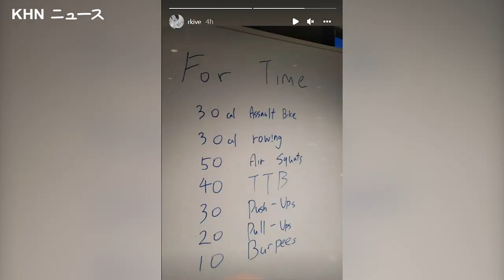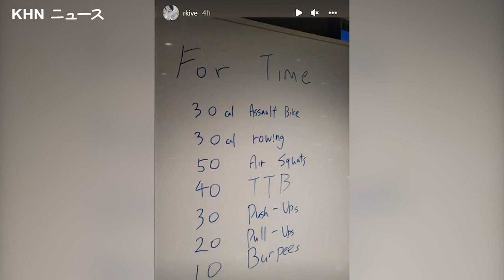BTSヒョンラインの変遷2013-2022!ヒョンラインはどのように変化してきたのか？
2013年にデビューしたBTSは、大きな夢とたくさんの才能を持った7人の少年に過ぎなかった。そして今、長年の努力と献身を経て、彼らは世界で最も大きなK-POPグループのひとつとなった。その間に、彼らの音楽は進化し、彼らのルックスも変化してきた。今回は、ヒョンラインの各メンバーの変遷をご紹介します。

だいたい：
KHNニュースでは、有名人のエンタメコンテンツをお届けしています。私たちの目標は、あなたが必要とすることを知らなかったあなたの好きな有名人についての事実を提供することです！私たちの目標は、あなたが必要とすることを知らなかったあなたの好きな有名人についての事実を提供することです。K-POPアイドルはもちろん、それ以外のアイドルもカバーしています。

►►より多くのKHNニュースを購読する：https：//
►►最新のビデオをご覧ください：https：//